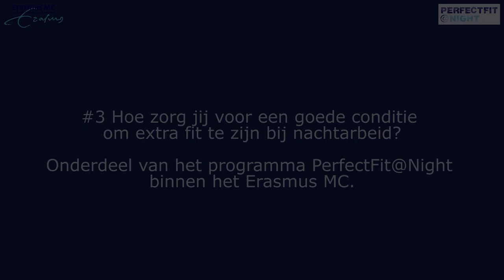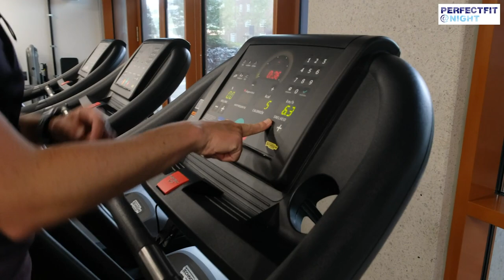Vlog Perfect fit at Night - Bewegen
In deze derde vlog van ‘PerfectFit@Night’ krijgen collega’s die veel in de nacht werken, adviezen en tips over bewegen en sporten. IC Verpleegkundige Ilse Werwijs vertelt over haar marathons ambities en sportarts Robert Rozenburg legt uit waarom veel bewegen en fit zijn belangrijk is.